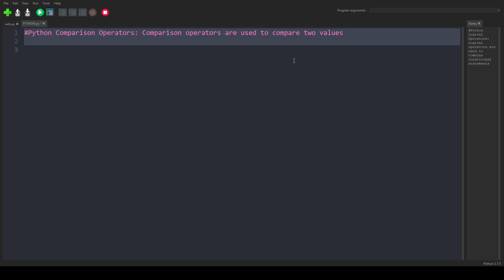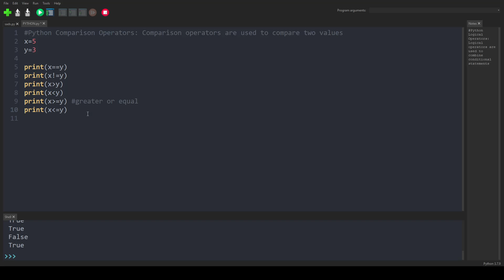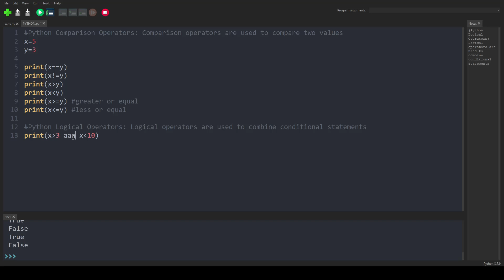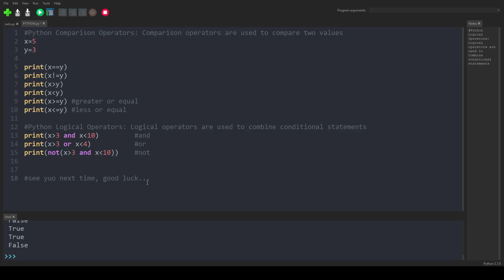Python Basics 15 # Comparison and Logical Operators